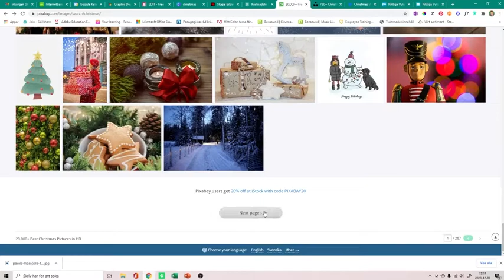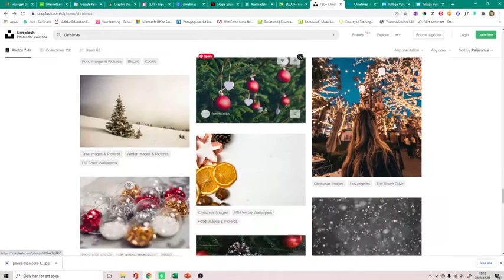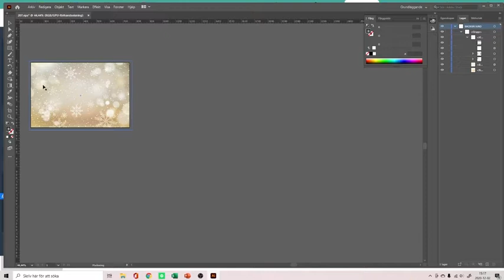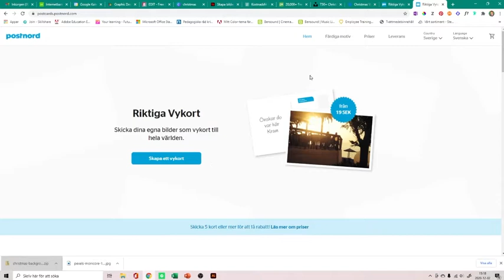Gratis resurser för att skapa egna digitala julkort och hur du kan posta dem fysiskt om du vill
Julkort kommer kanske betyda mer än vanligt i år. Det kan minska känslan av ensamhet och utanförskap i dessa corona-tider. Ett julkort är ett bra sätt att visa att du bryr dig, att du uppskattar och att du är tacksam. Jag skickar i första hand fysiska julkort till mina nära och kära men för mina kunder och kontakter så skickar jag gärna personliga julkort. Då pratar vi inte om nått standardkort som alla får oavsett och mest känns som en tom gest. Nej vi pratar om personliga och genomtänkta julkort som kommer förmedla din uppskattning och dina förhoppningar för framtiden. Vad mer kan de önska sig?

Hela denna vecka kommer jag att dela filmer om hur du kan skapa digitala julkort till kunder, vänner, nära och kära. I den här första filmen kommer vi att titta på var du kan hitta bilder att använda i dina julkort som inte kostar några pengar och blir en bra grund för att göra personliga vykort för att lysa upp i julmörkret.